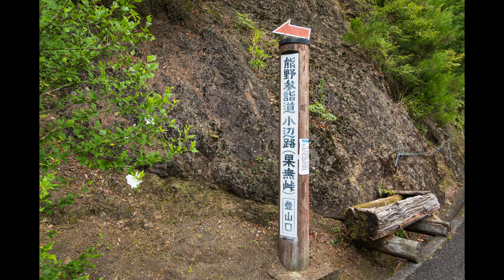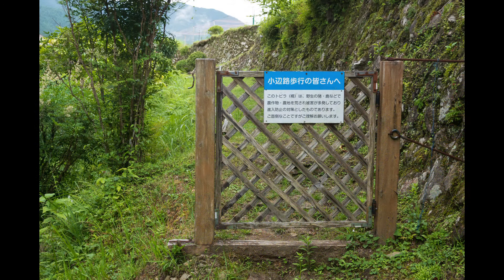2021年6月26日の小辺路果無集落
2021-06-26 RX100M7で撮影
雨がぱらつく天気でしたが、沈んだ色彩がかえって印象的でした
なお、高所恐怖症の私にとって柳本橋はギリギリ渡切りましたが、谷瀬のつり橋は10mでギブアップしました

Buffalo Springfield: Expecting to Fly